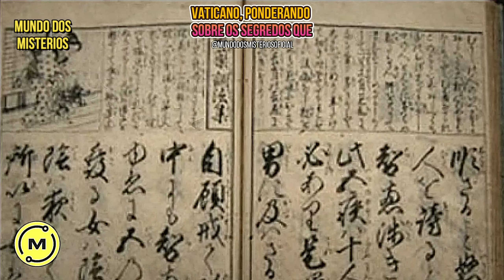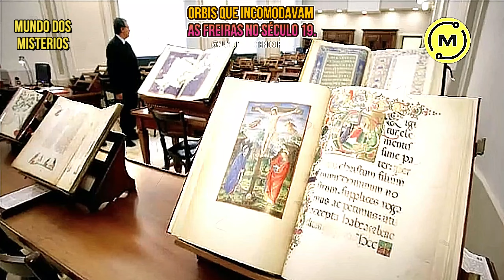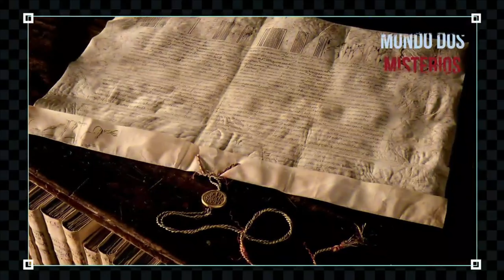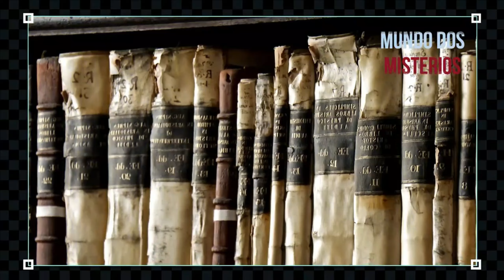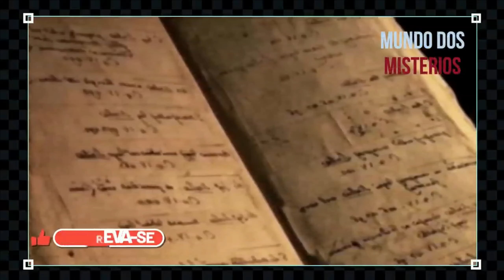Pesquisadores e cientistas revelam que os arquivos do Vaticano guardam segredos históricos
Bem-vindos ao Mundo dos Mistérios, onde exploramos os segredos mais profundos e enigmáticos da humanidade. Hoje, refletimos sobre os possíveis arquivos inexplicáveis contidos na Biblioteca do Vaticano, um dos repositórios de conhecimento mais misteriosos do mundo. Esta biblioteca, com seus corredores antigos e salas ocultas, guarda documentos que abrangem séculos de história, teologia e ciência. Entre os textos sagrados e manuscritos históricos, poderiam existir registros de fenômenos inexplicáveis, eventos sobrenaturais e conhecimentos esotéricos que desafiam nossa compreensão atual. Esses arquivos, inacessíveis ao público, alimentam especulações sobre a existência de verdades ocultas e conhecimentos perdidos. A ideia de tais documentos nos convida a refletir sobre os limites do conhecimento permitido e a vastidão do desconhecido. Junte-se a nós enquanto exploramos as possibilidades e mistérios da Biblioteca do Vaticano, ponderando sobre os segredos que possam estar guardados nas suas profundezas.

00:01 - introdução
01:54 - desenvolvimento
04:18 - Um arquiteto teve acesso ao arquivo e contou o que viu